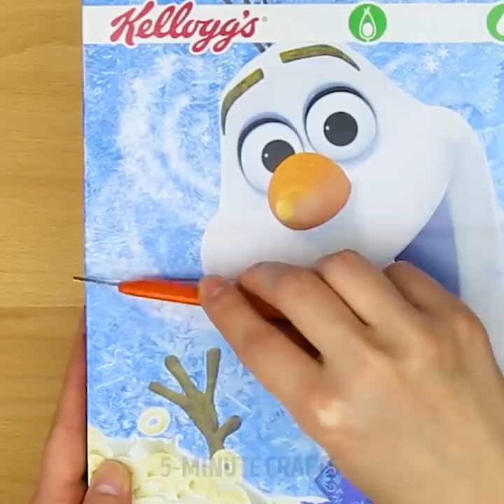13 USEFUL GIRLY HACKS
​Amazing girly DIYs

Hey beauty lovers, in this video, I bring to you some amazing crafts and storage ideas that you can use on your vanity.
- You can make your own lipstick and mascara cases using toothpick containers.
- You can repurpose grocery jars, decorate them with glitter and use them as makeup brush containers
- You can also paint your egg cup containers and turn them into a beauty blender display.
- We show you how to turn a cardboard box into a vanity cupboard
- You can also use cardboard boxes to organize your closet

Timestamps:
0:07 - DIY makeup storage
1:13 - Awesome makeup display
2:46 - DIY vanity display cupboard
4:27 - How to organize your bracelets
5:51 - How to repurpose cereal containers